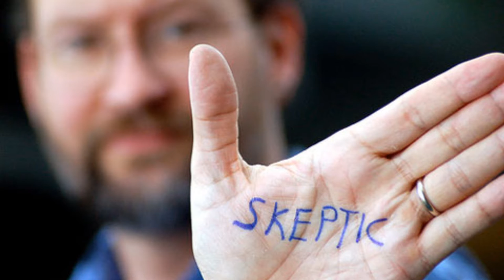15. [Nina Rosenwald] - Jesszus! Ez az anime egyidős velem!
Nina Rosenwald (16 éves) versenyzőnk alaposan mutatja be sokak kedvencét, a One Piece (1999) c. animét, annak történetét, főbb karaktereit és a számára legemlékezetesebb pillanatokat. Emellett kedvesen és őszintén mesél a sorozattal kapcsolatos pozitív és negatív élményeiről is. (Tényleg egy tintahalat húz kis a srác a gatyájából? Wtf.)